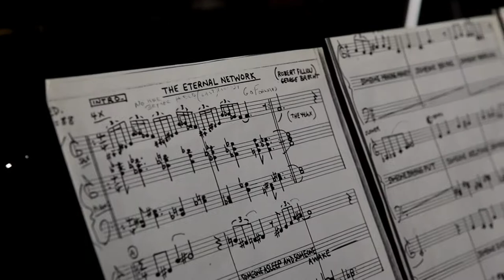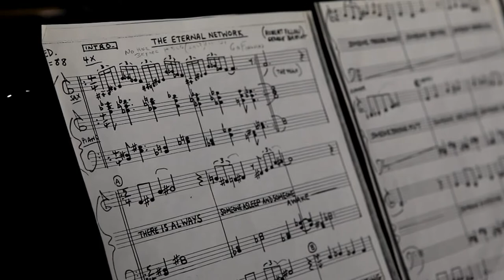The Eternal Network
Poem by Robert Filliou and Georges Brecht, set to music by Steve Lacy
Vocals: Guadalupe Martinez, Sarah Shamash, Makiko Hara, Debra Zhou
Piano: Hank Bull
Video: François Roux